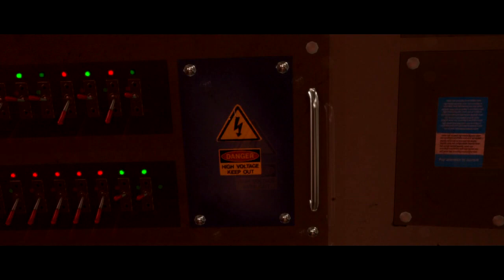Beyond: Dwie Dusze PS3 #11 - Aiden, Gdzie jesteś? - Vertez - Let's Play / Zagrajmy w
Studio Quantic Dream znane jest z realizacji ambitnych projektów pokroju czy Fahrenheit czy Heavy Rain. Francuscy deweloperzy szczególnie upodobali sobie gatunek mrocznych przygodówek, okraszonych sporą dawką elementów paranormalnych i zmuszających graczy do podejmowania często bardzo złożonych wyborów moralnych. Podobnie jest w przypadku Beyond: Two Souls.
Akcja gry rozgrywa się na przestrzeni 15 lat i przedstawia losy Jodi Holmes, której wizerunku i głosu użyczyła amerykańska aktorka Ellen Page (nominowana do Oskara za rolę w filmie Juno). Główna bohaterka od dziecka była świadoma istnienia rzeczy niedostrzegalnych dla innych. Z czasem też nauczyła się nawiązywać kontakt z tym, co znajduje się poza światem, jaki znamy. Gracze mają za zadanie pomóc jej przetrwać, zaakceptować swoją odmienność, a także poznać, co kryje się „po drugiej stronie".